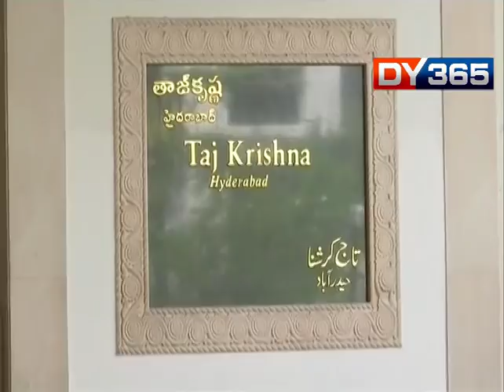WHO IS D K SIVKUMAR OF KARANTAKA POLITICS?